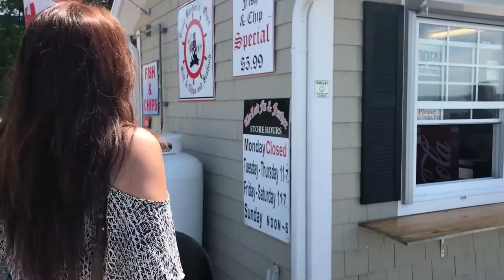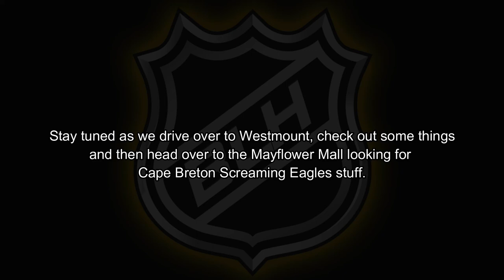Cape Breton Vacation - Day 7 Part 2